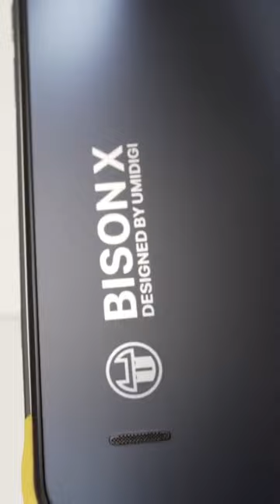Umidigi Bison X and X (10 ) Pro Video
Umidigi Bison X / XPro main specs:

00:00 Intro
00:11 Display size 6.53"
00:15 Housing material - Aluminum frame
00:20 CPU -Helio P60
00:28 Main camera - 20 Mp
00:34 Selfie Camera 8 Mp
00:42 Connectors
00:48 Design and colors

The new Rugged Budged King is coming. The new Umidigi Bison X/X Pro is on the way. The main "Bison" specs are cut in half - camera, memory, and chipset/CPU. The cameras are 20 Mp, Memory 4 plus 64 and CPU is Helio P60.